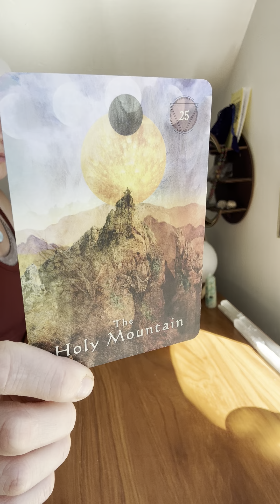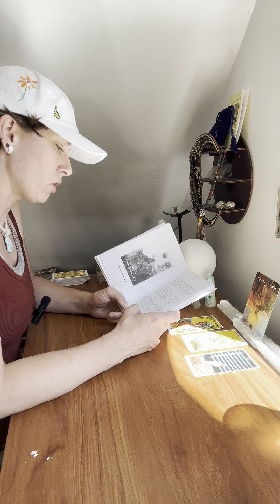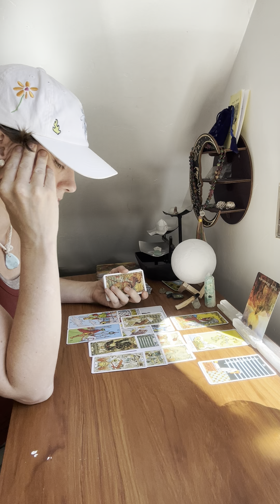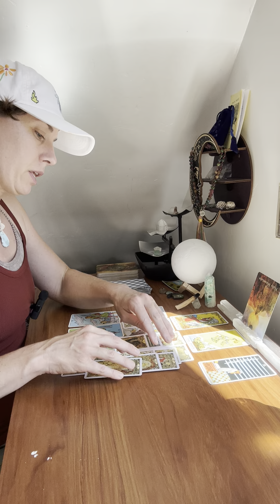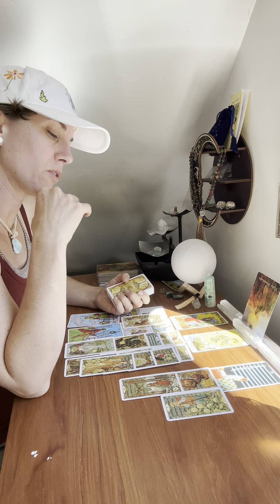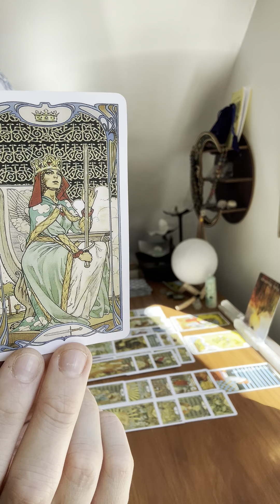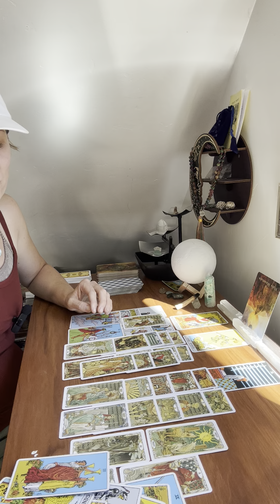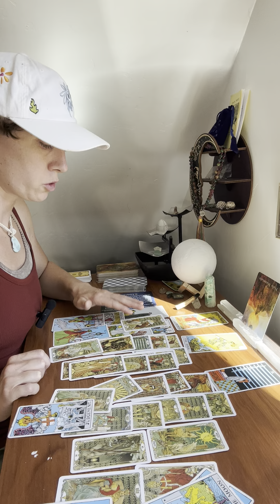Aquarius ♒️ June: Awakening to Ur Divinity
To enter for nextmonth’s free reading giveaway (07/07/2024) please enter free reading in the comments with a couple of words describing what you might like to hear about. Thank you so much!Love and the highest vibing light to you ❤️✨